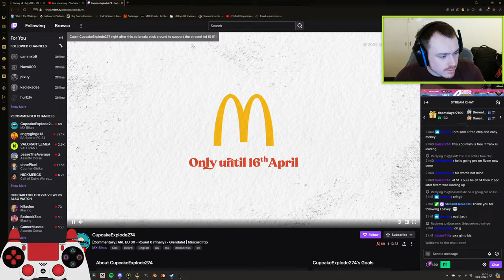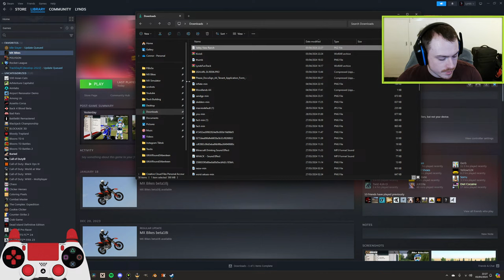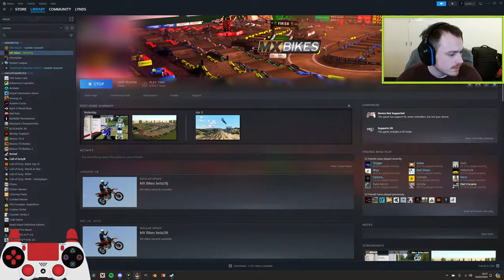2024 ARL Supercross Championship - Round 6: Glendale